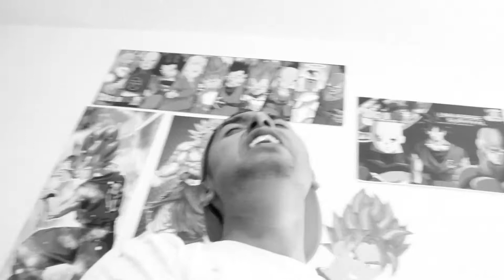Ultimo ensayo para la boda - bloopers - Sin sentido 6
eh aqui el ultimo ensayo para el baile
dond es e marca el destino dond e se marca el fin
es la ultima estancia de. NO SE QUE ESTOY DICIENDO ESPERO QUE LES GUSTE EL VIDEO